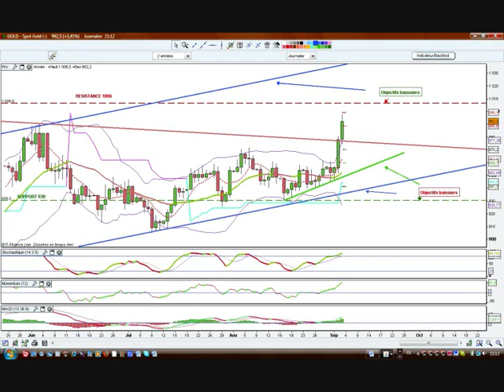Trading gold 4 septembre